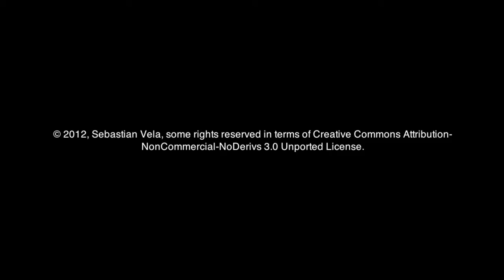Crónicas de Dailad - Descubriendo MINECRAFT - Día 6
Sexto episodio de un videotutorial sobre MINECRAFT, juego independiente de la compañía Mojang del programador underground @notch. Una excelente forma de iniciarse a éste fantástico juego que esconde mucha mas diversión de lo que, en un principio, puede parecer.